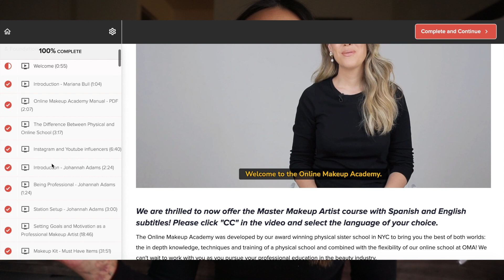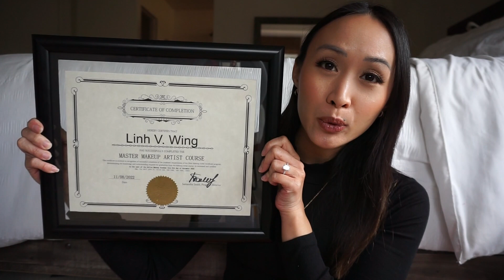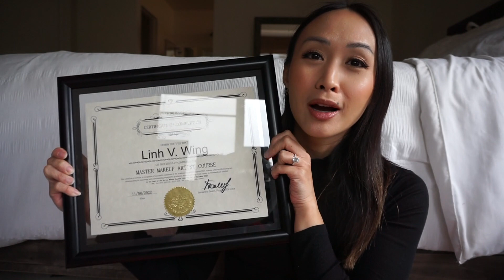Online Makeup Academy Honest Review! 2022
I still can't believe I received certification to become a makeup artist! It really is my dream come true. Online MakeUp Academy is an amazing online curriculum to begin your MUA career or if you want to further improve your skills as an artist. I had such an amazing experience and hope this review is helpful. Make sure to check out Online Makeup Academy!